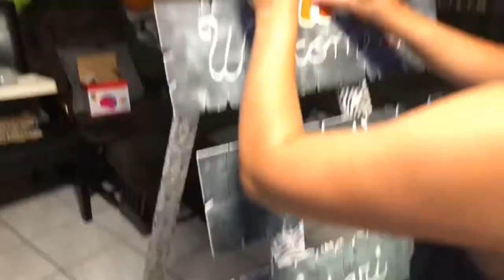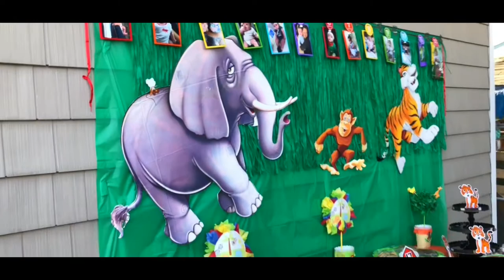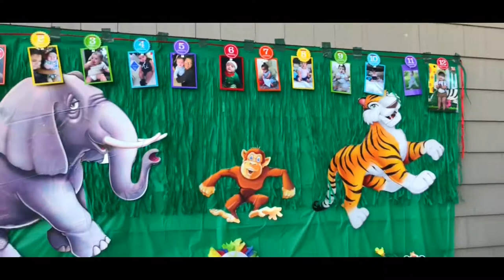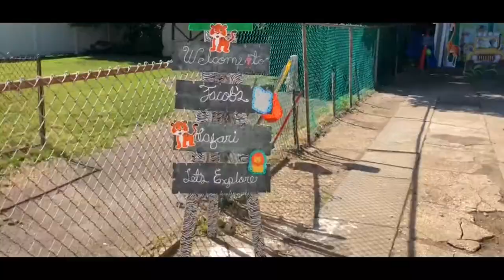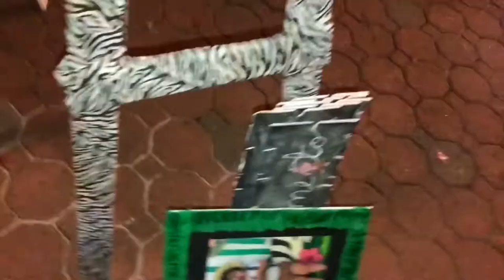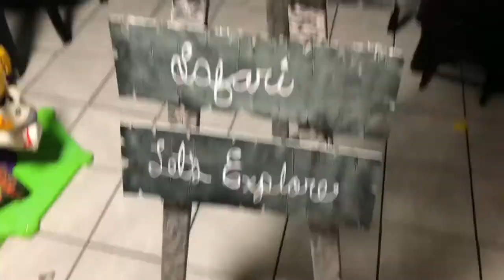JACOB’S 1ST BIRTHDAY PARTY!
become a member of the theAfam

Love yah ♡

Thank you for sticking around your awesome

I want my content to make you happy and inspire you that is why I came on YouTube
I inspire many boys and girls around the world
So thank you for letting me have this opportunity ♡

More on my social medias

surrender-daddy's groove

I DO NOT OWN THESE MUSICS